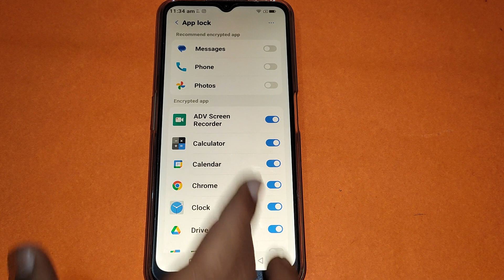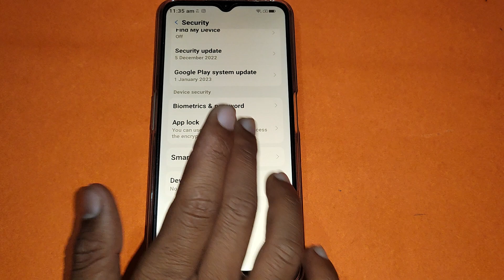how to set app lock setting Nokia c12, security setting Nokia c12